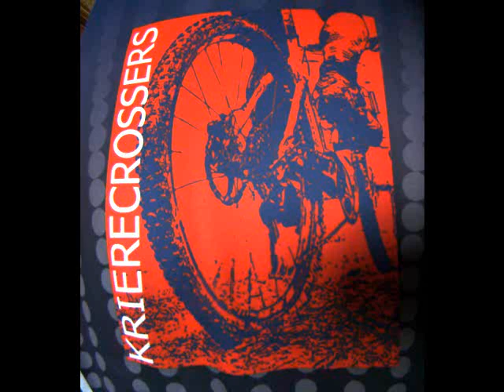23/10/'11 Vtt Harelbeke (1ste MTBYou-Guadal classic)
23/10/'11 Vtt Harelbeke (1ste MTBYou-Guadal classic)